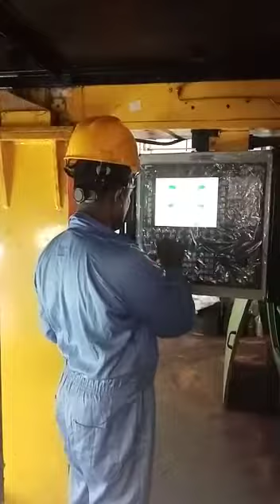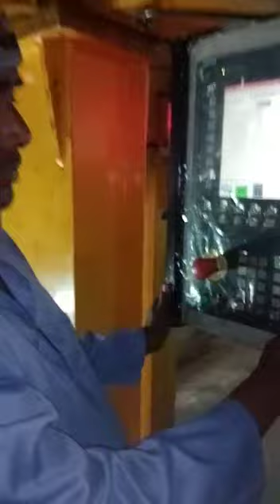W2613 - Piyal Priyankara - Milling Machine Operator 1